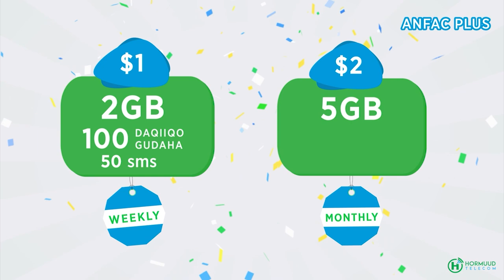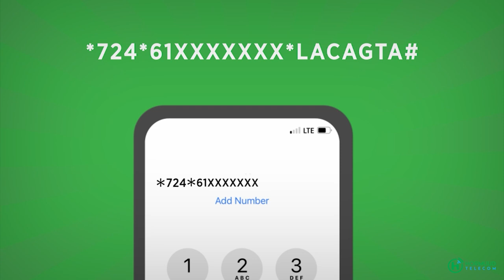MW Farmaajo “ Wadaniyada & Qabiilka Aniga Wadaniyadda ayaan doortay oo aduunka kula tartami karaa"